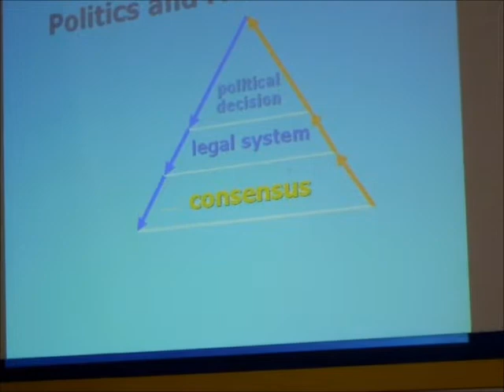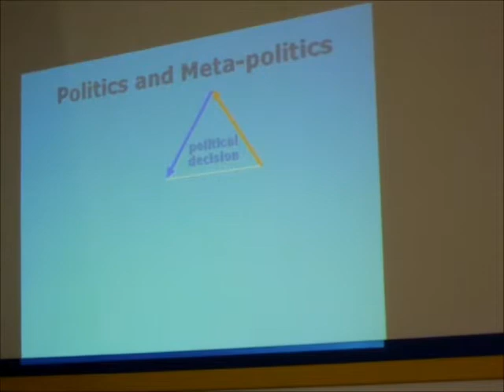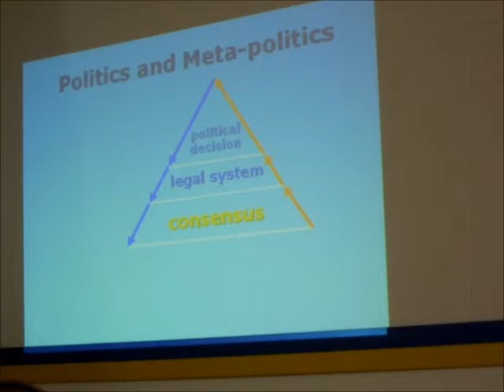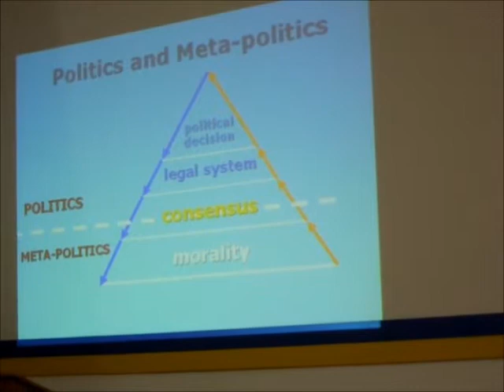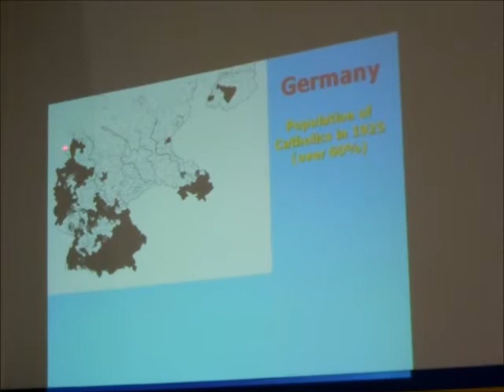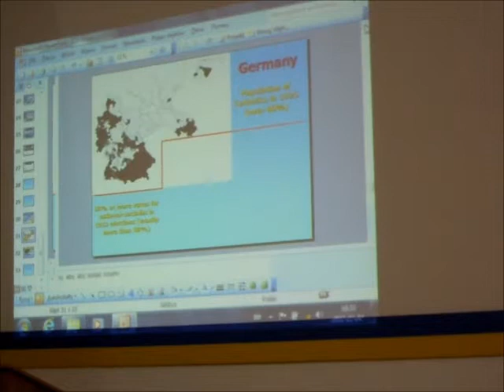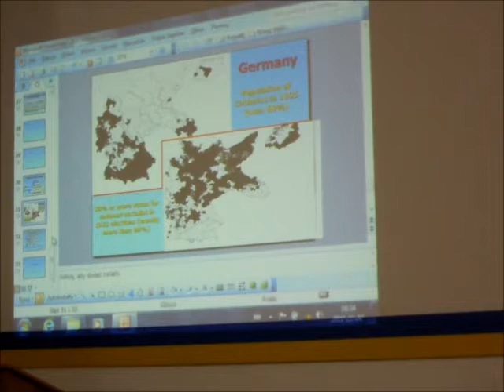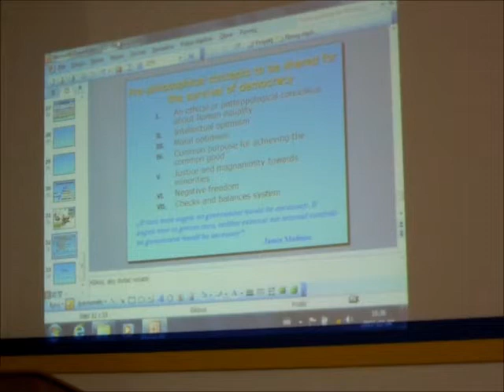Maciej Zięba w Mielcu - 04.11.2011 r.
Nudy i bzdury. Dla fanów i fanatyków.